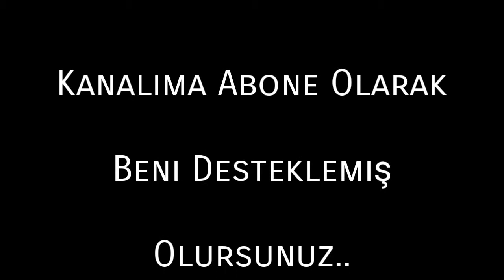Dünya Haritasında Ülkeler Neye Benziyor?